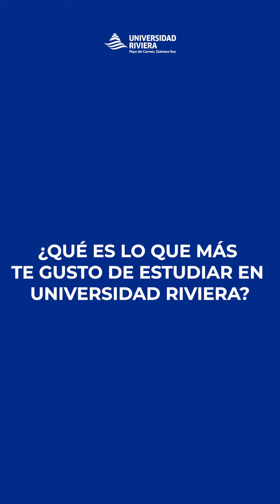Testimonio de Rubén Ignacio, egresado de la licenciatura en derecho en Universidad Riviera.